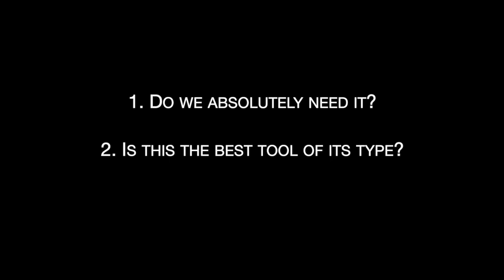How to Be a Chief Marketing Officer with Tim Soulo from Ahrefs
Tim Soulo is the able CMO of the $40M-revenue Saas company, Ahrefs. What the position entails and how Ahrefs is so successful are just part of his discussion with James in this value-packed interview.

02:02 - Just how big is this company?
05:09 - A tale of two Ukrainians
07:40 - The content few companies are putting out
09:56 - Customer acquisition cost? Lifetime value? I don’t know.
13:59 - Headquarters and what working at Ahrefs is like
16:14 - How to get 100,000 YouTube subscribers
20:18 - Becoming and finding a CMO
24:06 - How Ahrefs keeps someone like Tim
27:46 - The stuff that’s making 2020 exciting
31:03 - Tools and the rules that go with them
33:29 - Why you must stay educated in this industry
36:07 - What a CMO does all week
38:38 - Where to scope out Ahref’s content